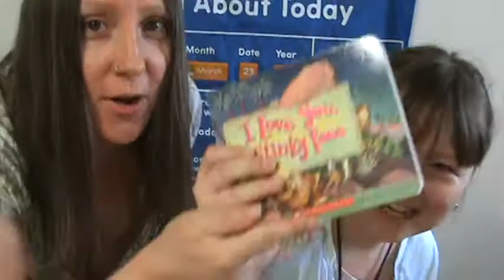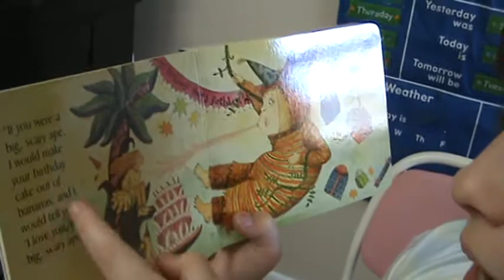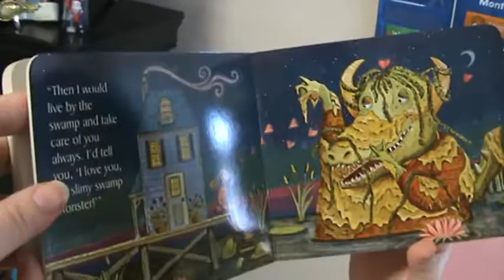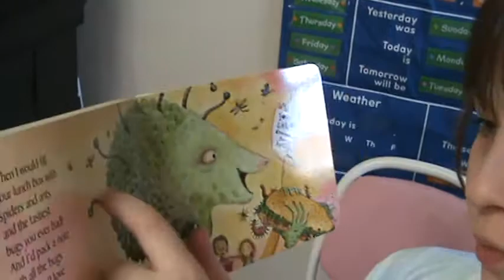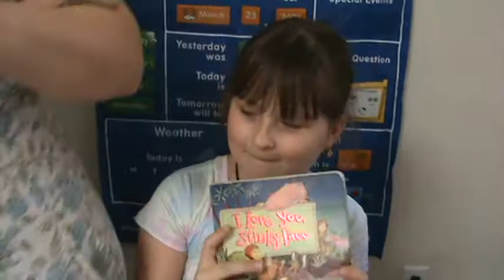Storytime "I Love You Stinky Face" w/ Special Guest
I believe its important for kids to see kids reading. Today Evie is our special guest reader.